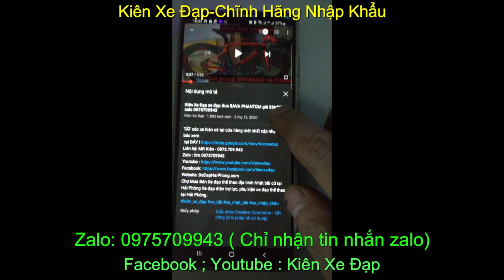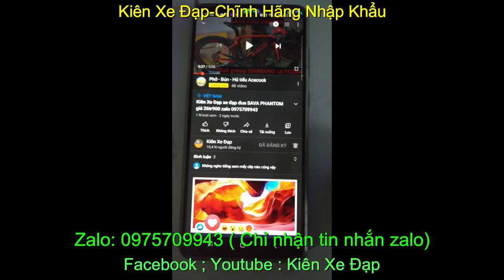Xe đạp thể thao Tuoring có giảm sóc GIANT XCR3700 nhập khẩu chính hãng giá sold zalo 0975709943